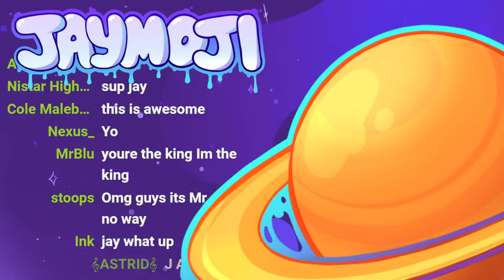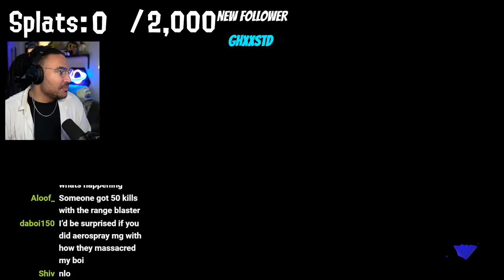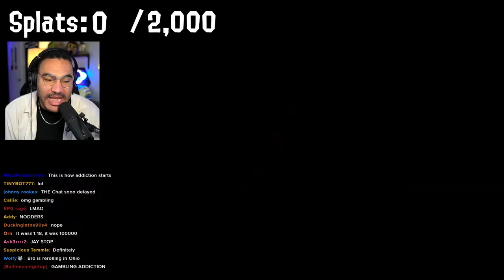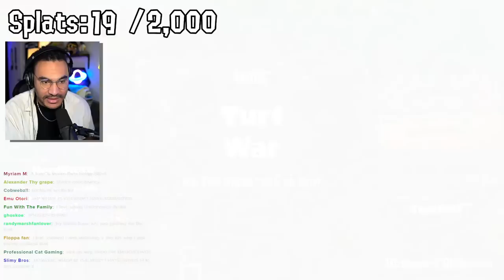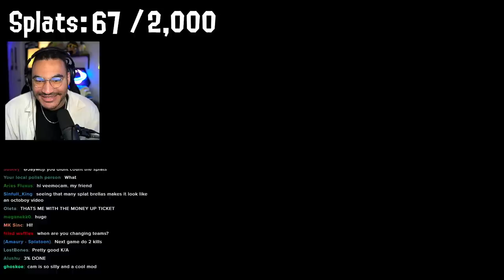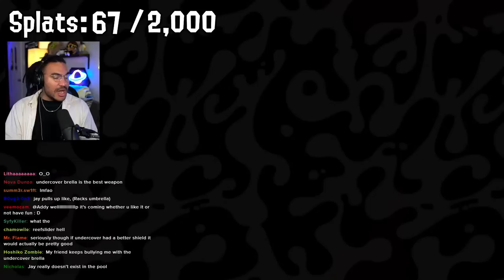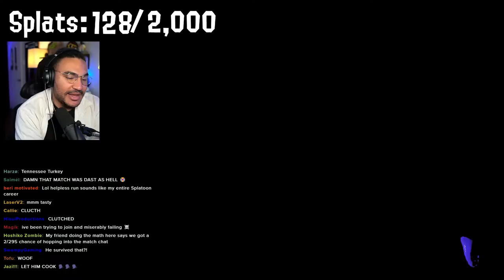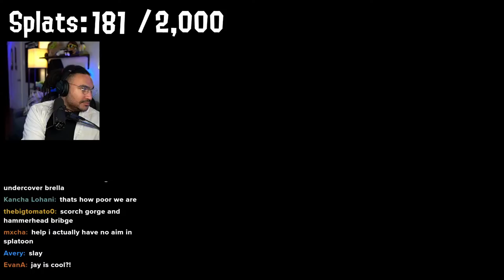Attempting The WORST Splatoon 3 Challenge Yet... Until My Stream Dies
Getting 2,000 splats in Splatoon 3 with the Undercover Brella... this is gonna be a long challenge...